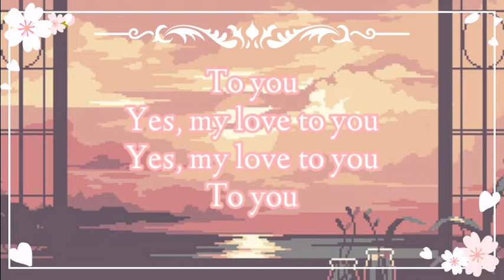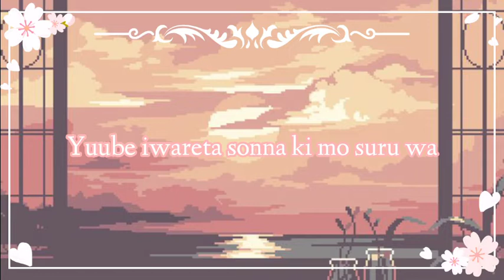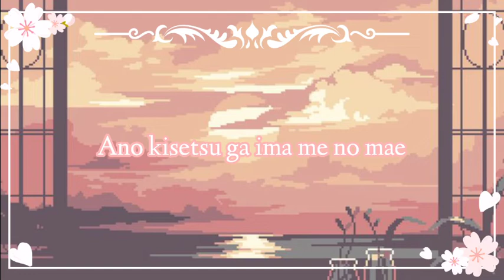【Karaoke】 Stay With Me / Mayonaka No Door 【Rainych】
This karaoke is converted and it has a mixing voice so please dont really mind it.

▶▶ Original Credits:
“Mayonaka no Door / STAY WITH ME ” by Miki Matsubara
Words: Yoshiko Miura

▶▶Cover Credits
Mayonaka no Door / STAY WITH ME
Vocal : Rainych

Creative Director: Dian Saku (@静電場朔Diàn )
Film Production: XL-Universe Co.,Ltd.
Film Producer: Gen Ken Cinematographer: Dongshan
Lighting Director: Higasiyama
Editor: SHUSI Visual Effects: XL-Universe Co.,Ltd.
Set Design: Lucy
Location Cooperation: Opon

(October 30th, JST12:00 OPEN!!)